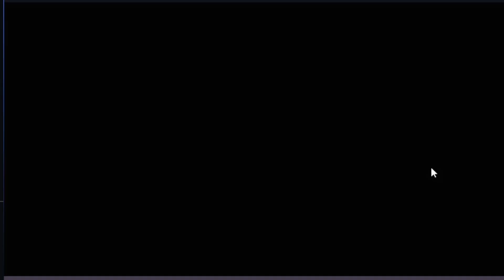[POKEROGUE] Let's talk.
Hope you all enjoy the gameplay.